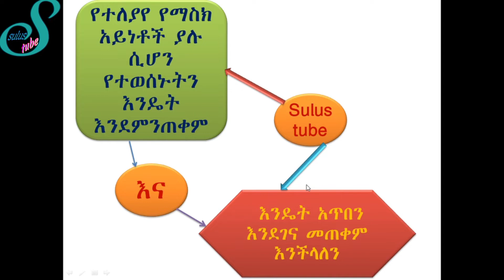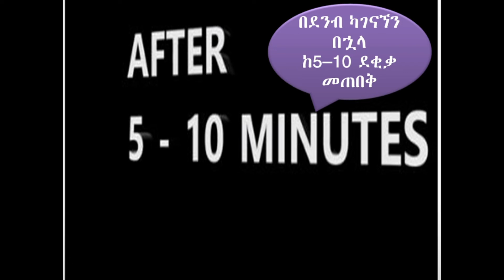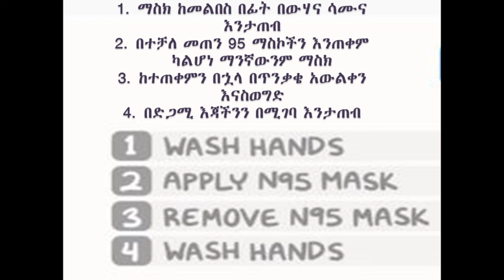ማስክን አጥቦ ለመጠቀም 3 አጫጭር መንገዶች (how to wash face masks)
ማስክ እንዴት አጥበን እንደገና መጠቀም እንችላለን
- ሰርጅካል ማስክ፡-ከእኛም ይሁን ከሌሎች በሚያስሉ በሚያስነጥሱ ጊዜ የሚወጡ ቫይረስ፣ባክቴሪያ የመሳሰሉ ተህዋስ የተሸከሙ ነጠብጣቦችን ለመገደብ የሚያስችል ነዉ፡፡
- N95 -ማስክ/Respirator/፡- ይህ ማስክ የተሻለ የመከላከል አቅም ያለው ሲሆን 95 ፐርሰንት ይከላከላል ተብሎ ይታሰባል፡፡ አጥቦ መልሶ መጠቀም ይቻላል፡፡ ነገር ግን አጥቦ ለመጠቀም ማስኩ ያልተጎዳ ትክክለኛውን ቅርጽና ይዘቱን ያለቀቀ ከሆነ ብቻ ነው፡፡
1. ማስክ ከመልበስ በፊት በውሃና ሳሙና እንታጠብ
2. በተቻለ መጠን 95 ማስኮችን እንጠቀም ካልሆነ ማንኛውንም ማስክ
3. ከተጠቀምን በኋላ በጥንቃቄ አውልቀን እናስወግድ
4. በድጋሚ እጃችንን በሚገባ እንታጠብ
ማሳሰቢያ፡፥እጥረት ከሌለ በስተቀር ማስክን ከአንድ ጊዜ በላይ መጠቀም አይመከርም
How can we reuse masks again?
- Serious mask: It is used to restrict bacterial and bacterial droplets that come out during coughing and sneezing.
- N95 - Respirator: This mask has better protection and is thought to be 95% protected. Can be reused. However, only if the mask does not suffer the correct formatting and content.
1. Before washing masks, wash with soap and water
2. If we do not use 95 macros if possible
3. Remove and carefully remove after use
4. Let us wash our hands again
Note: Using masks more than once is not recommended unless there is a shortage